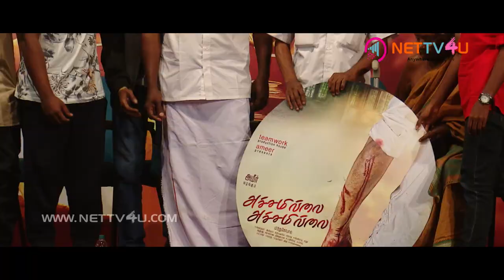Yuvan Shanka Raja Play A Magic In His Songs | Achamillai Achamillai Music Director | Audio Launch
Welcome to the happening tinsel world! Be it audio launches, press meets, success meets etc, Cinemakkaran of Nettv4u brings before you the latest events of the Tamil cinema world!

This channel is specifically created to publish these events and keep you updated with the magical world that you love! You won’t be in any way isolated from the cinema world since our channel provides
you the latest news in a daily manner.

Watch the events and give your comments. for latest celebrity news, interviews, gossips, comprehensive biography, high quality photos and lot more!